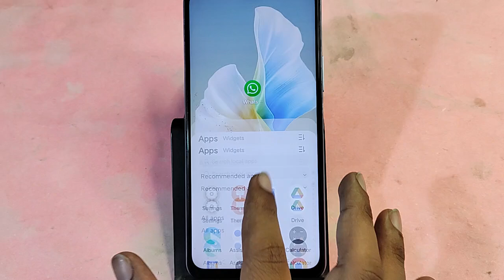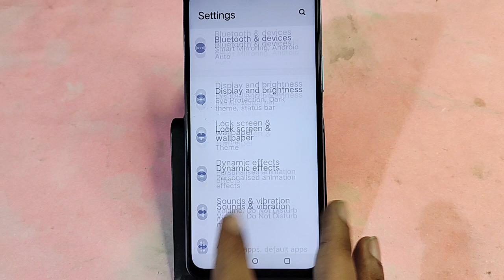IQOO Z9x 5G me original theme kaise Lagaye, how to set orginal theme